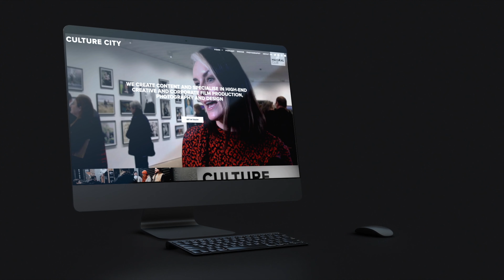Culture City 3rd birthday film!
Today is our 3rd birthday and after a really difficult year we wanted to talk about some of the positive things that have happened to us recently. Hopefully this puts a smile on your face and fingers crossed that we can see you all soon!